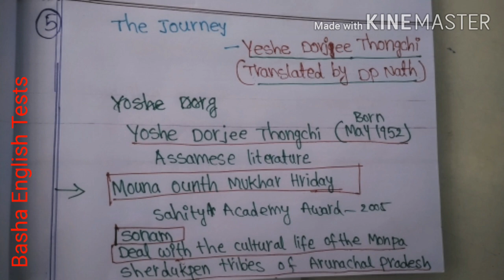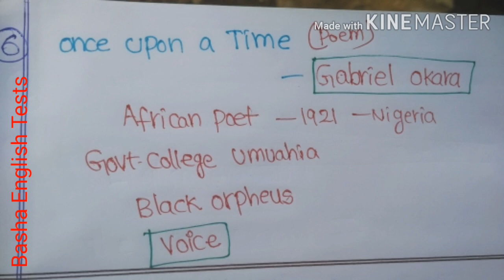Poets and Novelists#X CLASS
Poets and Novelists

3 to 10 CLASS English Poets and Novelists 👆👆👆👆

Basha English Online Tests